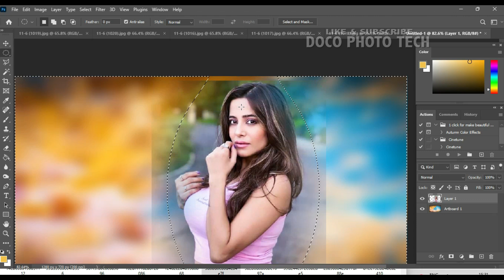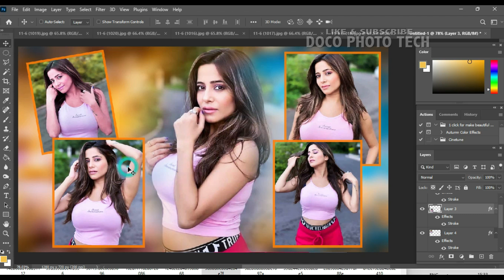Best camera raw filter settings | How to update camera raw in photoshop cc